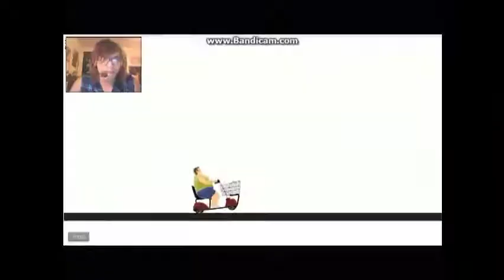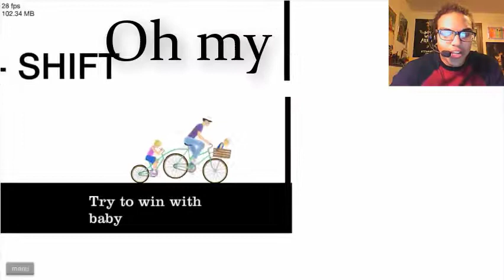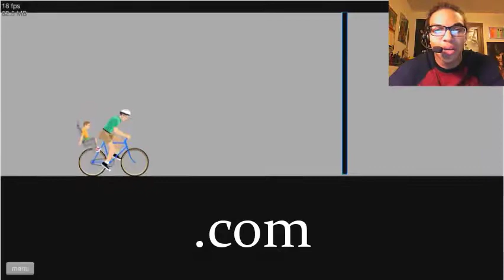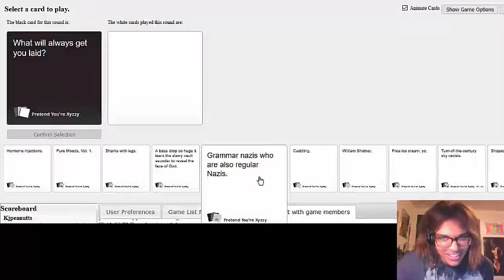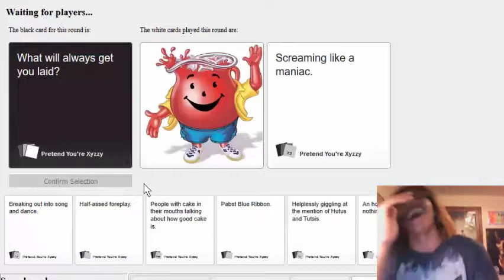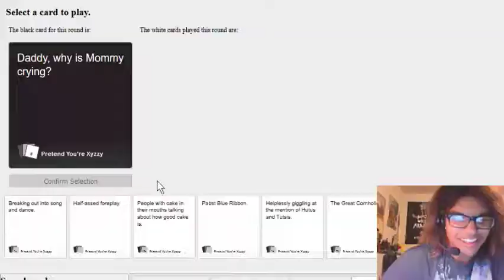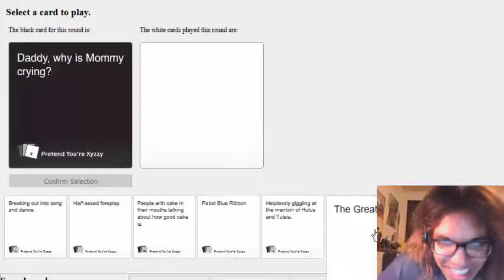BEST OF 2015 MONTAGE!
I've meant to put this idea out for a little over a year now and I feel it's more appropriate to put one up for New Year's! This video compiles some of my favorite moments from my 2015 videos from Happy Wheel's, Cards against humanity, Evie and a few flash games. I hope you all enjoy this hilarious subtitled montage! And Happy News Year to all of you guys!